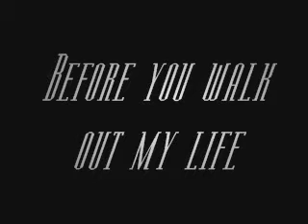Classic Shelle- Before you walk out my life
Song by monica
clips from LOP clips